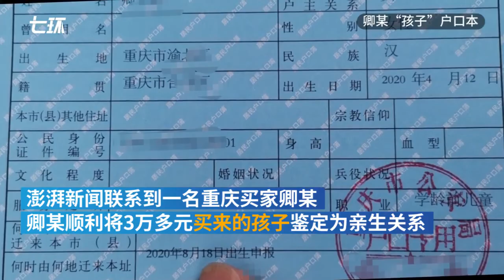鉴定中心涉嫌伪造亲子鉴定 官方介入调查